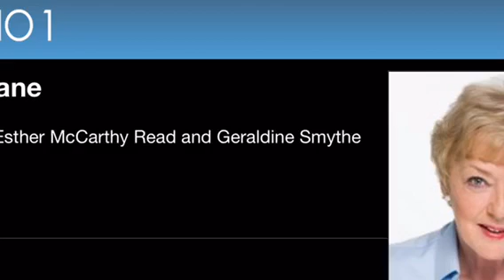RTE Radio Marian Finucane Show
RTE Recommend Connemara Maths Academy